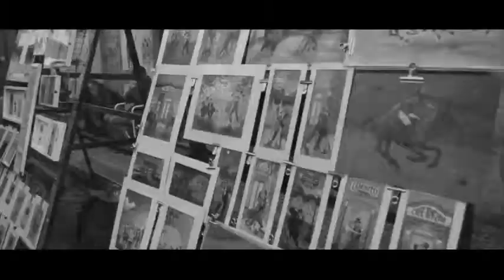Martin castrejon(10)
Mi música